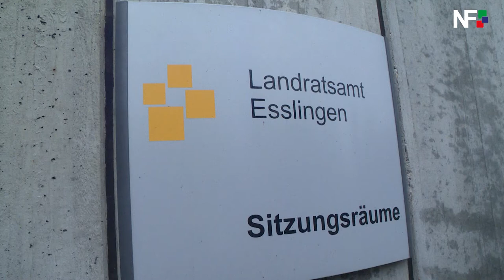04.10.2017 - 195 Schüler beteiligen sich an der ersten Jugendkonferenz im Landkreis Esslingen